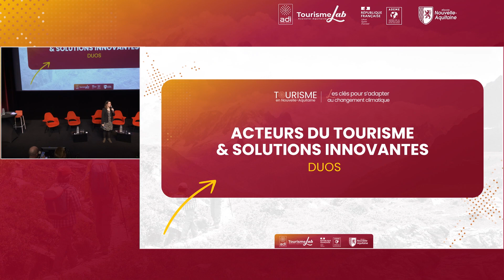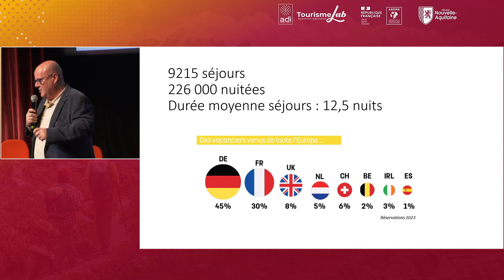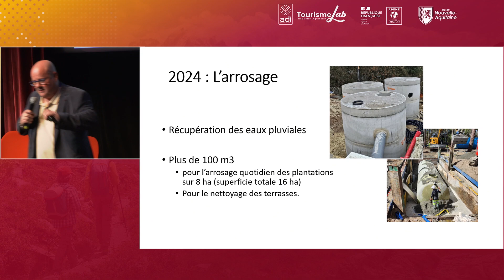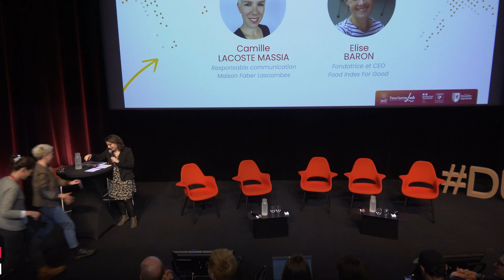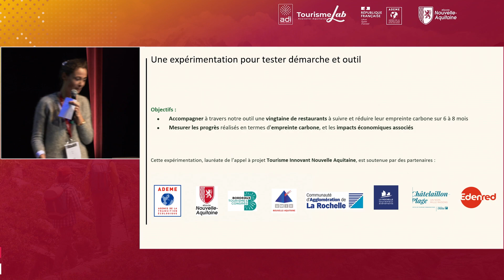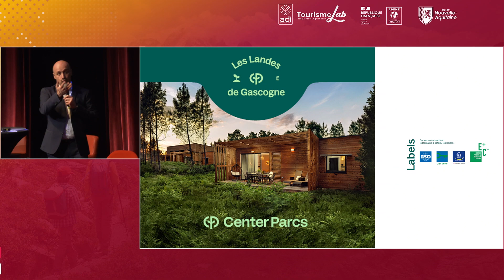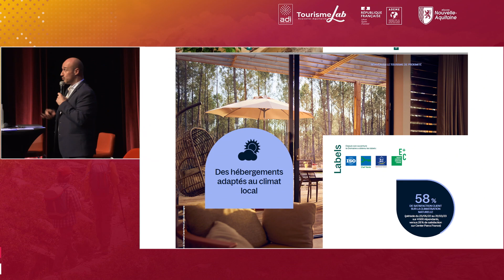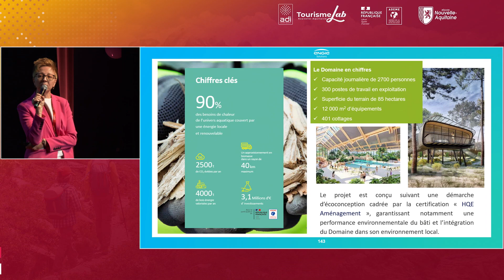4 Acteurs du tourisme & 4 solutions innovantes - Duo - Tourisme Lab 2024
Venez assister à la présentation dynamique de 4 initiatives menées par des acteurs du tourisme en collaboration avec des entreprises innovantes. Un point commun les unis : préserver les ressources tout en optimisant l’exploitation de la structure.

🎙️ Intervenants :

- Pascal FENIE, Directeur Général - Yellow Village les Grands Pins & Geneviève MARAIS, CEO - Aquatech Innovation
- Camille LACOSTE MASSIA, Responsable Communication - Maison Faber Lascombes & Elise BARON, Fondatrice de FIG
- Bruno GUTH, Directeur - Center Parcs Les Landes de Gascogne & Séverine GRANDJEAN, Ingénieure Commerciale Développement - Engie Solutions
- Mickaël COUTURIER, Directeur administratif, financier et RSE - Hôtel Alteora – Site du Futuroscope & Olivier HORSEAU - Compost & Co

➡️ Ces échanges ont été captés lors de la rencontre du Tourisme en Nouvelle-Aquitaine, coorganisée par ADI Nouvelle Aquitaine | Tourisme Lab et l'ADEME Nouvelle-Aquitaine.